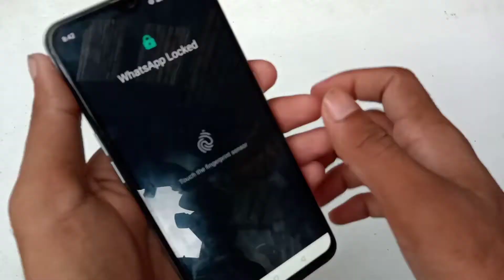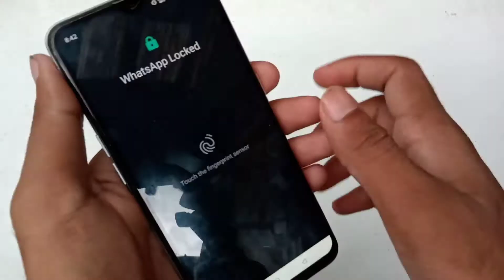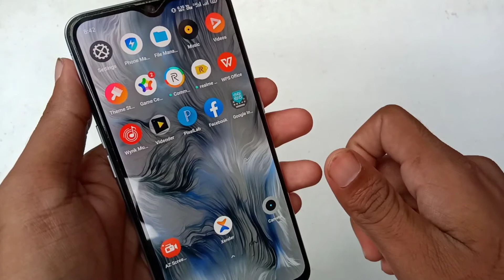WhatsApp FINGERPRINT Lock Kaise Lagayen | How to use whatsapp fingerprint on android | Tricker Amit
I Am Yamuna Kumar , I Am The owner of This Channel.
I Provide You Somethings Special And Unique Tricks on This Channel
Actually This Channel is Gifted by our Brother His Name is TrickerAmit
Me And My Son Provide Unique Tricks for you

I Post Video Like
@Unlock Phone Lock And App Lock

My Son Provided Video on This Channel Like
@Free Fire Tips And Tricks
@Fre Diamonds Tricks
@Free Redeem Code Tricks

This is The Official Tips And Tricks Youtube Channel